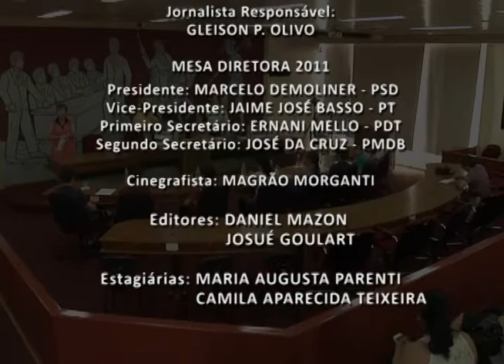07/12 - Sessão Vereador Mirim da Câmara de Vereadores de Erechim/RS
07/12 - Sessão Vereador Mirim da Câmara de Vereadores de Erechim/RS